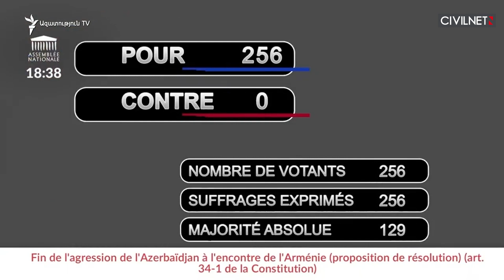French parliament urges sanctions against Azerbaijan, more support for Armenia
📍France’s National Assembly unanimously adopted a resolution calling for sanctions against Azerbaijan, among other provisions in support of Armenia.
📍Armenian Foreign Minister Ararat Mirzoyan held talks with his Swiss, Czech, Greek, Lithuanian and Estonian counterparts in Poland on the sidelines of this year’s OSCE Ministerial Council.
📍Russian Foreign Minister Sergey Lavrov blamed the West for “burying” the OSCE Minsk Group during a press conference, adding that the Karabakh status issue has been “resolved.”

Credits: Ruptly